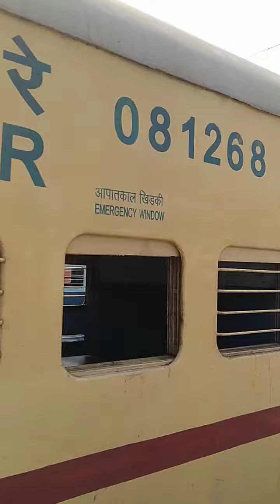Firozpur-Ludhiana express 04998 departure from firozpur cantt. junction with twins wdm3a locomotives